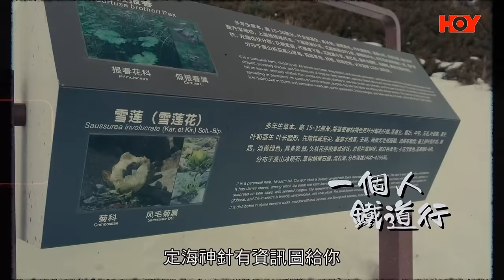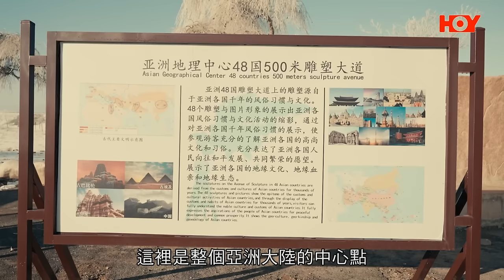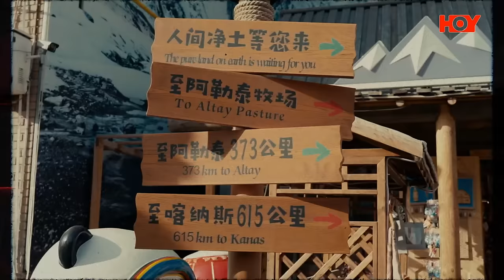一個人鐵道行 ｜EP9 PT1｜抵達新疆烏魯木齊世界第二大市集｜ 阮偉倫 ｜ 新疆 ｜烏魯木齊｜ 高鐵 ｜ 鐵道遊 ｜ backpacker ｜ HOY TV ｜ HOY 77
離開寧夏，阿倫嘅下一站係新疆首都烏魯木齊。烏魯木齊係西北地區第二大城市，新疆充滿漢族同維吾爾族人。而喺維吾爾族語中，巴扎就係代表住市集嘅意思，烏魯木齊擁有世界第二大市集，更加有新疆之窗嘅美譽。作為旅客必定要到此一遊呀！

一個人鐵道行 ｜ Railway Traveler
4月8號起 逢星期一至五晚8點半｜ HOY 77